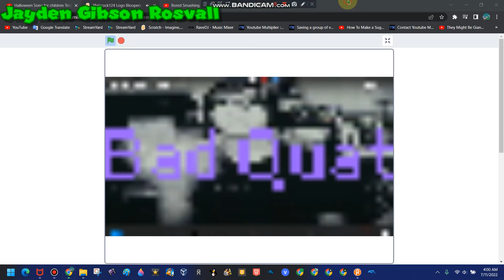Logo Bloopers 4 Part 8